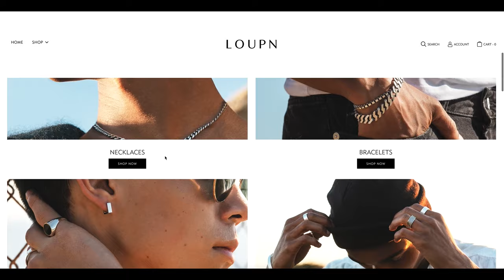How to Wear Men's Jewelry | 3 Pieces You Need to Start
Hey! Parker York Smith here talking about how to start wearing men's jewelry. It's a move that can majorly improve your style. There are 3 pieces you need to start out and then you can build from there.

How to Start Wearing Men's Jewelry | 3 Pieces You Need

Camera Remote for Self Portraits
Video Lighting

If there's anything specific you want to see on the channel.